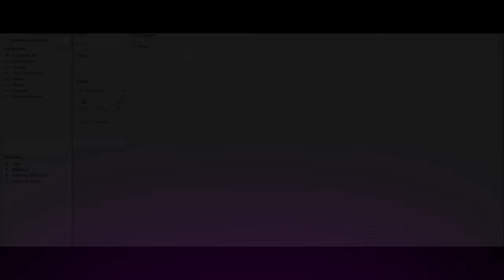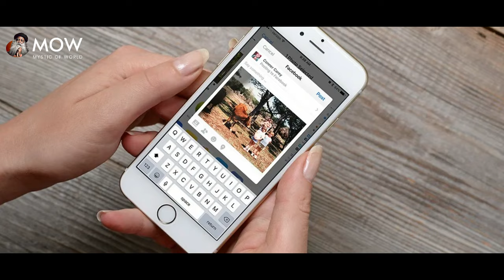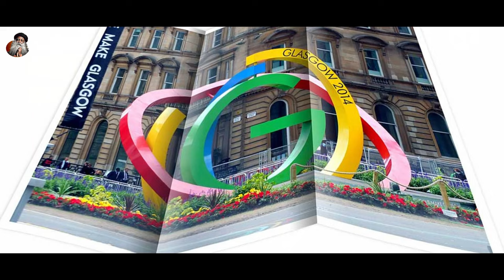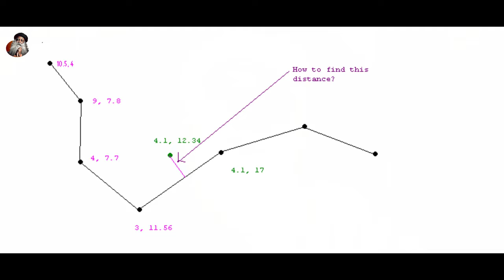DANGER! | Never Keep This Type Of Photo Frame In Your Home & Office | Protect Your Family | Sadhguru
• Footage licensed through:
  Videoblocks

• Speakers:
  Sadhguru

1)This video has no negative impact on the original works (It would actually be positive for them).
2)This video is also for teaching purposes.
3)It is not transformative in nature.
4)I only used bits and pieces of videos to get the point across where necessary.